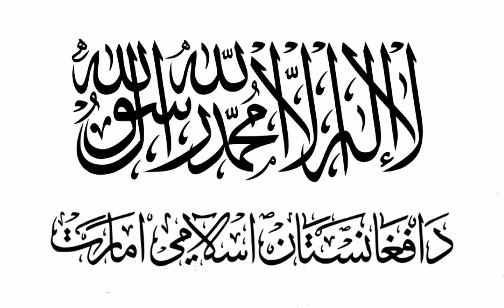Introduction / Voice of Sharia Radio Anthem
An introduction to a Voice of Sharia Radio broadcast, with an anthem playing in the background, recited by Mullah Faqir Muhammad Darwesh, with the lyrics urging people to be informed through the Voice of Sharia as it is the voice of Afghans and all Muslims.